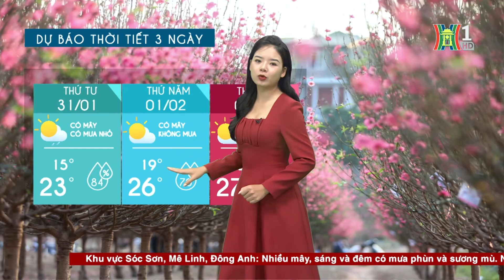Dự báo thời tiết hôm nay ngày mai 31/1 | Dự báo thời tiết đêm nay mới nhất | Thời tiết 3 ngày tới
Tối và đêm nay, mặc dù mưa nhỏ và mưa phùn vẫn diễn ra ở một vài khu vực của Thủ đô nhưng lượng mưa không đáng kể. Trời rét với nền nhiệt dao động từ 15-19 độ. Độ ẩm cao, duy trì từ 85-97%.